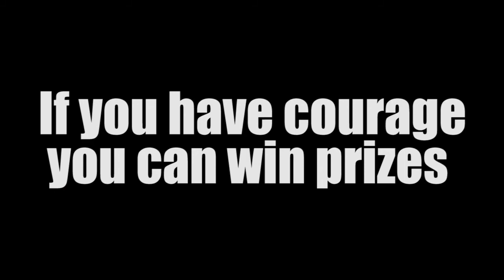Erasmus Got Talent 2010 - Audience Performance.mp4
ISC MU presents: Erasmus Got Talent Show 2010